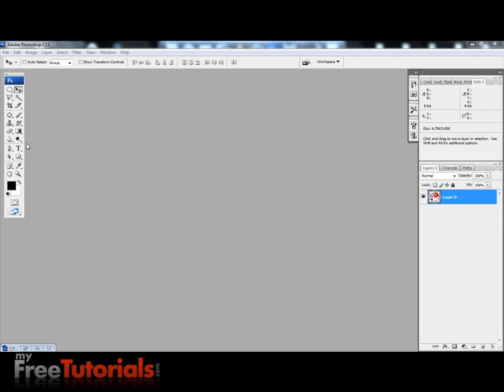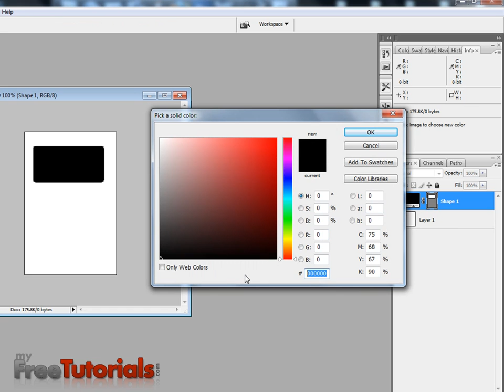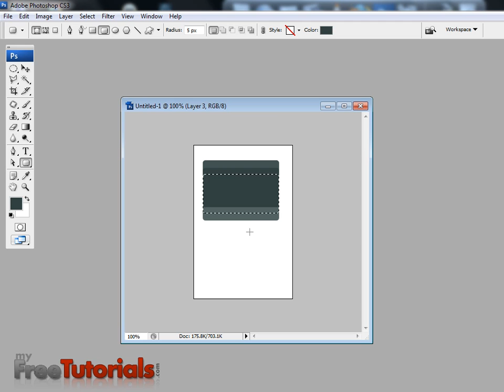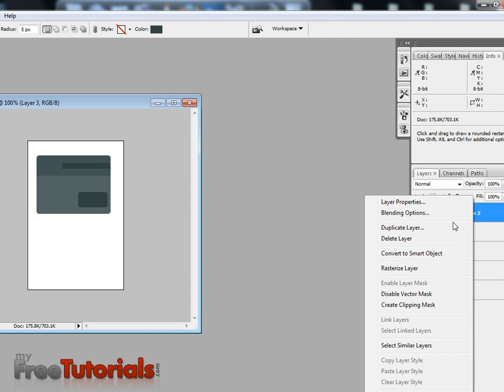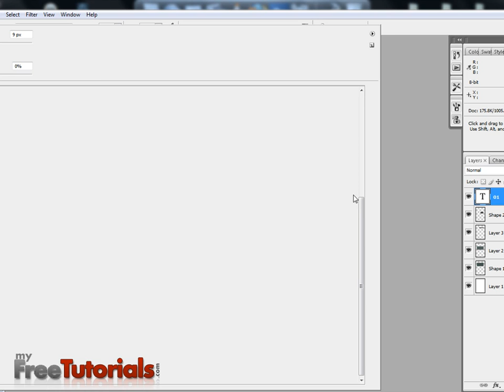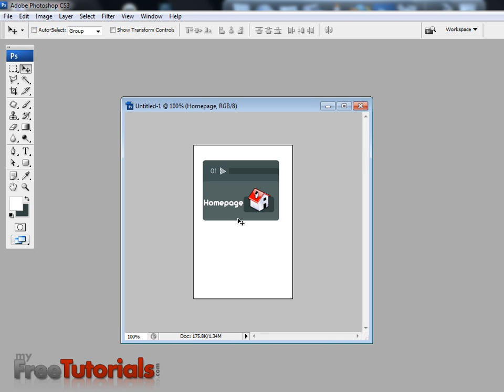Simple & Easy Button in Photoshop Urdu Tutorial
Today In This Video Tutorial I Will Teach You How To Create Simple & Easy Button in Photoshop.